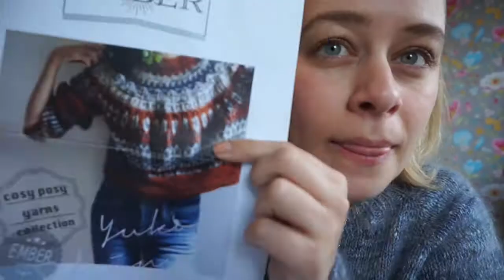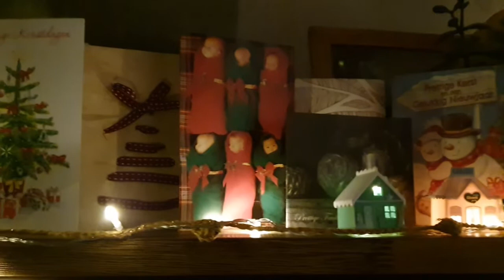New Leaf Podcast - Vlogmas Day 20